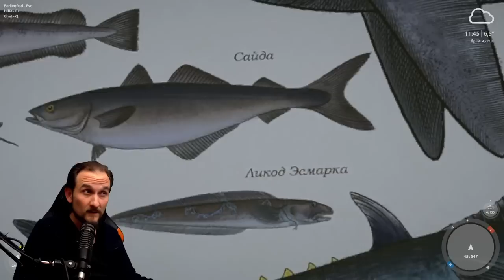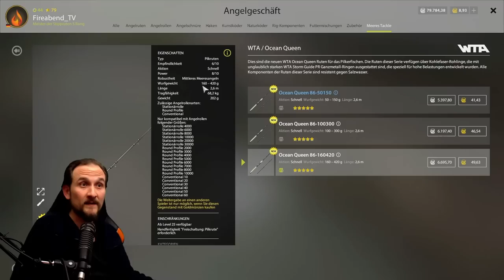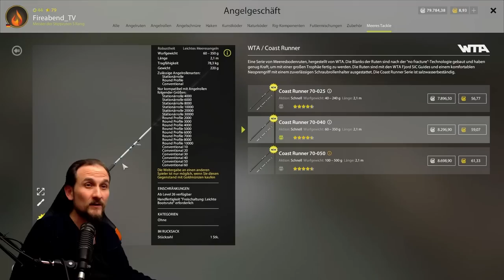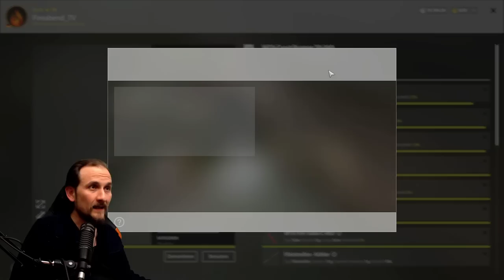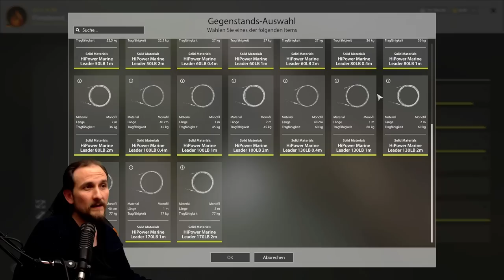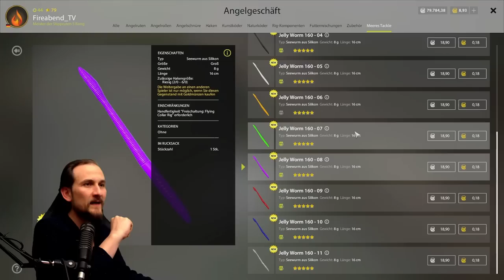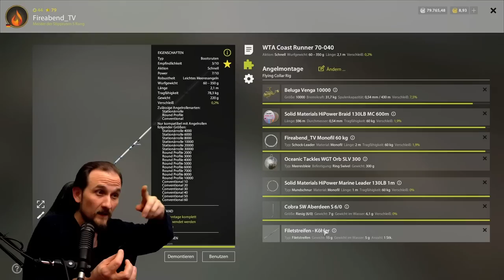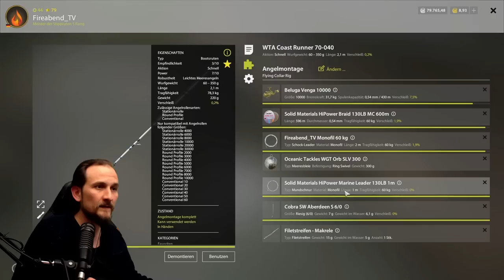Russian Fishing 4 - Nordmeer - Die Erste Bootsrute